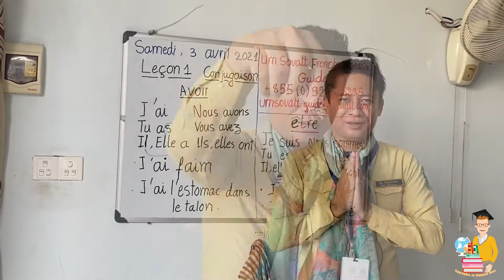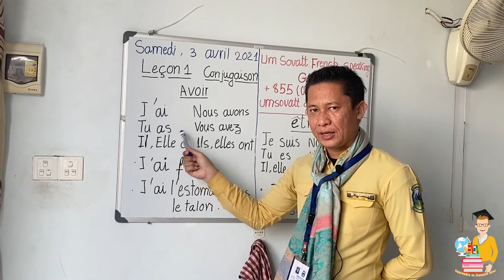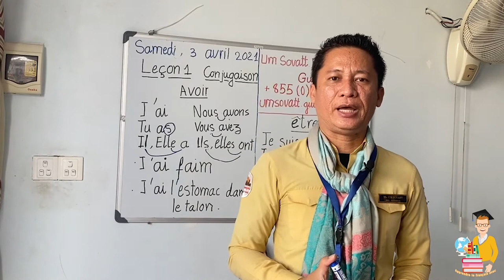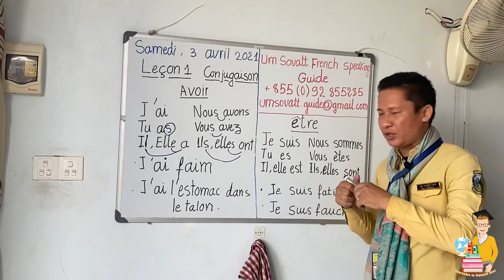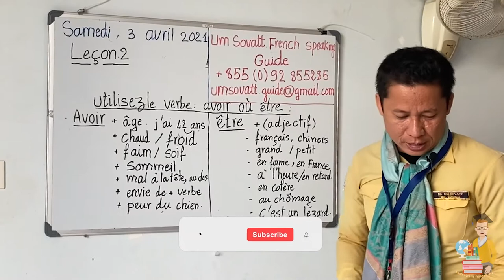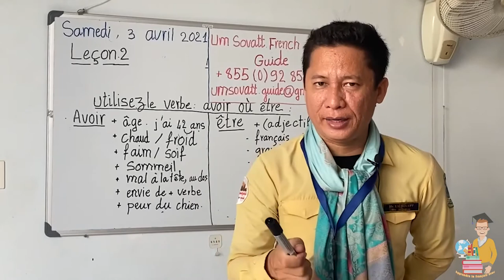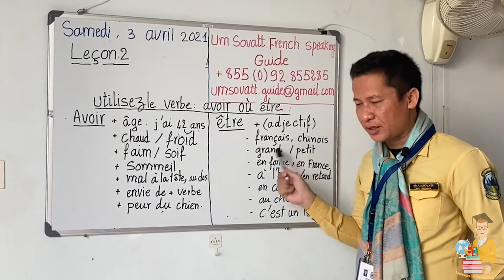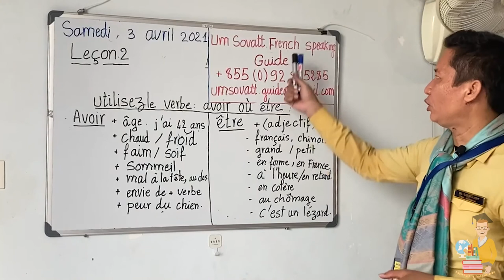learn easy French the verb Lesson1&2 Apprendre le français le verbe Leçon1&2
learn easy French the verb Lesson1&2 - Apprendre le français le verbe Leçon1&2 with Um Sovatt French speaking guide.